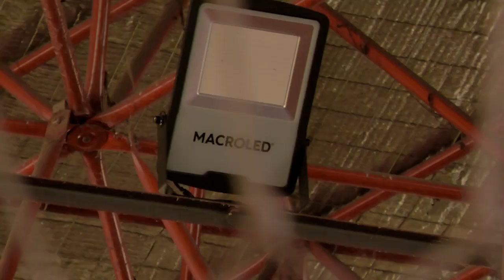EN EL CLUB AMAD DE GOYA, VALDÉS INAUGURÓ MODERNO SISTEMA DE ILUMINACIÓN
El gobernador Gustavo Valdés inauguró el sistema de iluminación del club Amad en Goya. En la oportunidad valoró el rol social que cumple la institución y se comprometió a dotar su cancha auxiliar de piso de parquet e iluminación.

Al dirigirse a los presentes, el gobernador Gustavo Valdés señaló que “es fundamental que nosotros contemos con instalaciones, nos habíamos comprometido la última vez que estuvimos en Goya, a resolver el problema lumínico, hoy es una inversión importante, cercano a los 17 millones de pesos, iluminación, tablero, luces” a la vez que anunció que se avanzará con más obras para el Club como “ la refuncionalización de la cancha con colocación de pisos de parquet e iluminación,  a través de Lotería Correntina”.

A su turno, el secretario de Deportes, Terrile Jorge apuntaló la importancia del deporte en el municipio destacando que con el aporte directo e indirecto del Gobierno provincial se invirtió en más de 60 canchas en toda la provincia.